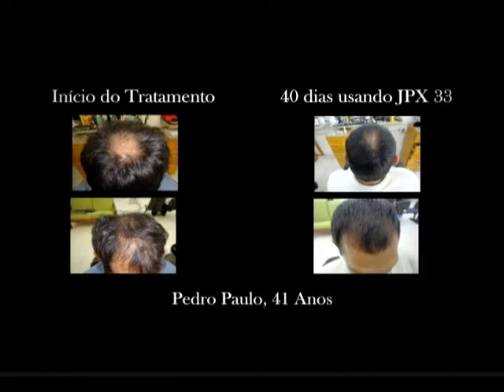Aniversário de Cida Moraes parte 2 - PGM 123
* Continuação *

Fernando Reski invade a festa de Cida Moraes em que a apresentadora comemora 50 anos de idade.